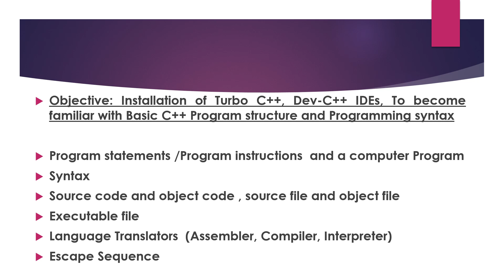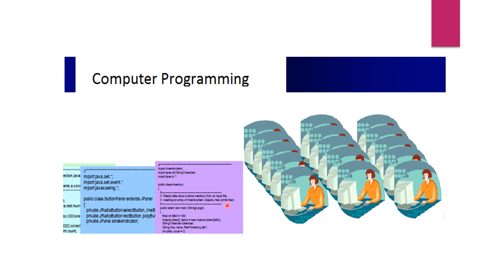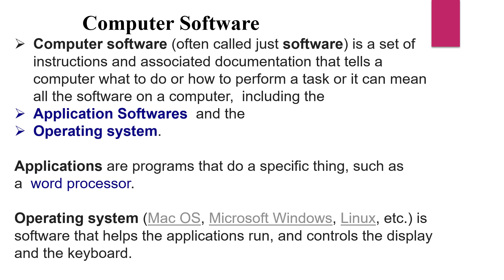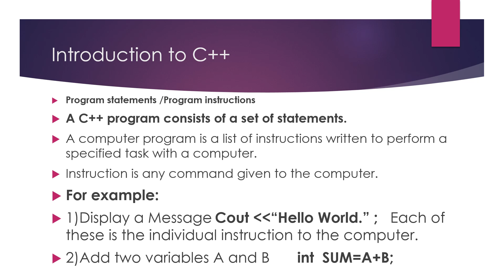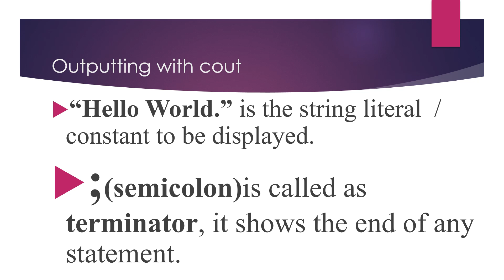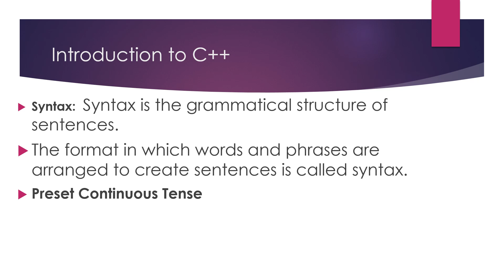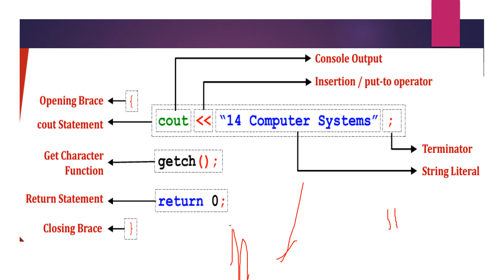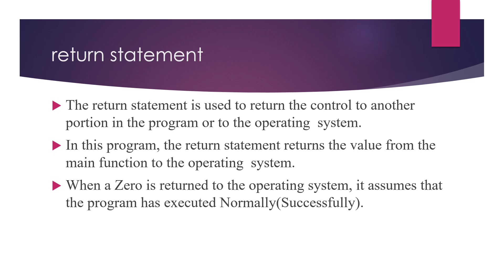Introduction to C++, IDE, Language, syntax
i have started this series an i wil completely explain you each and everything hope you will support me